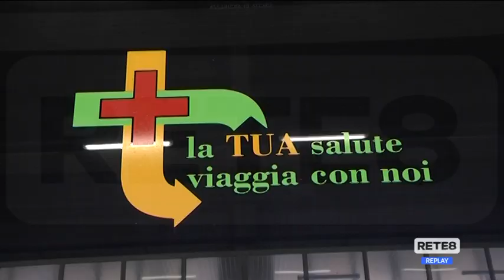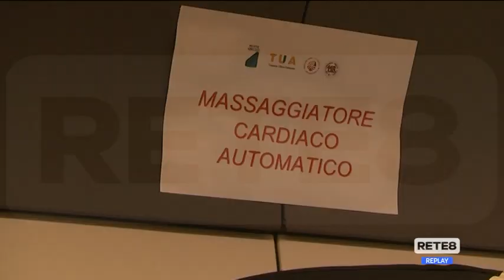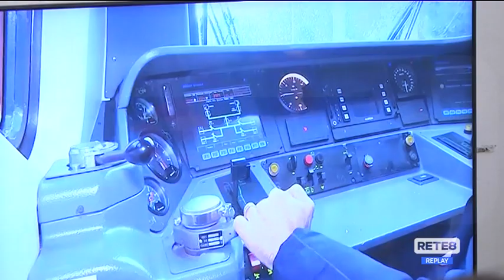Vasto – Treno-ambulanza per la sicurezza del JBP